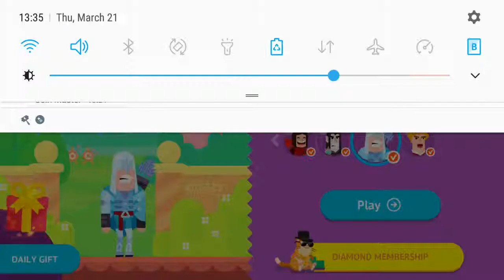Bowmasters - Gameplay Walkthrough full gameplay- 68 New Characters Upgrades (iOS&android)